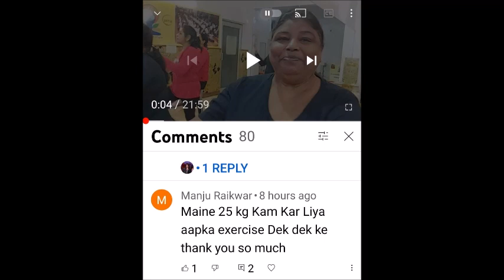Full Body Fat Burn - Simple Home Exercises | Weight Loss Yoga + Cardio + Aerobics Warm Up Antas yog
We provide Zoom Online Classes, Personal Counseling sessions, and diet plans.